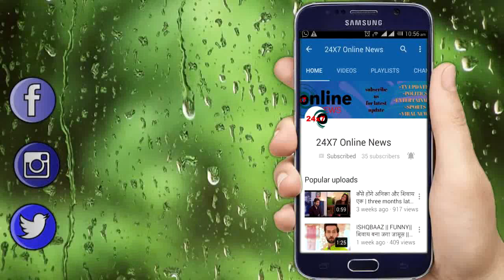KUNDALI BHAGYA || जानकी को आया होश पकड़ा गया PRITHVI